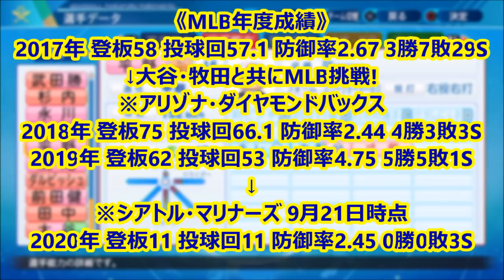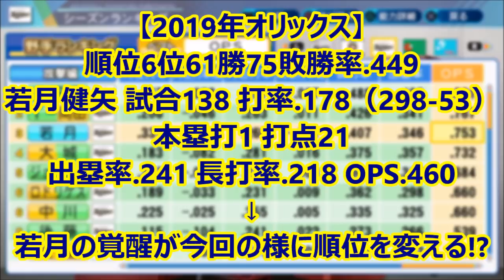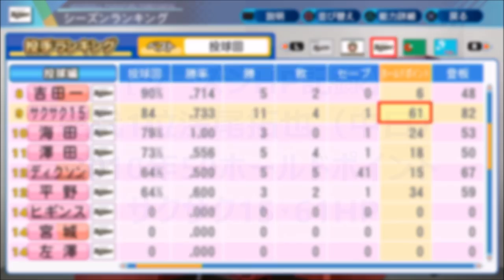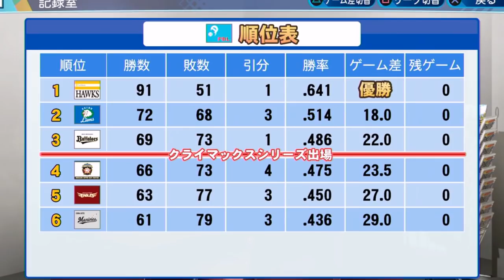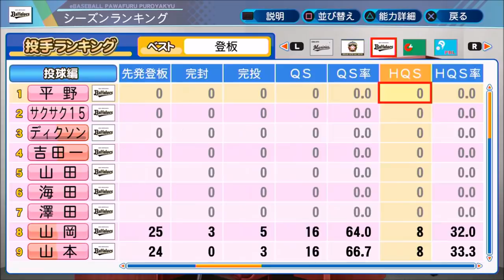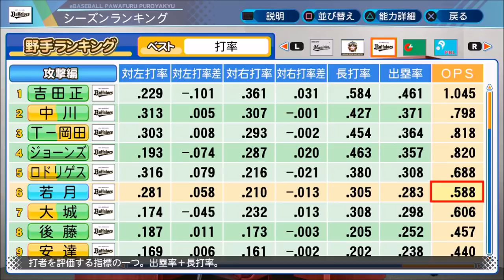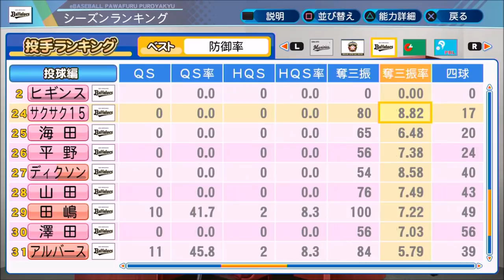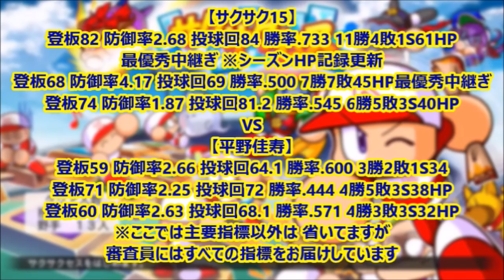【パワプロ2020】～オリックス・バファローズvs平野佳寿～対決サクサクセス♯15【サクサクセス実況プレイ】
現在のシリーズ通算戦績は...《7勝7敗罰金3000円》